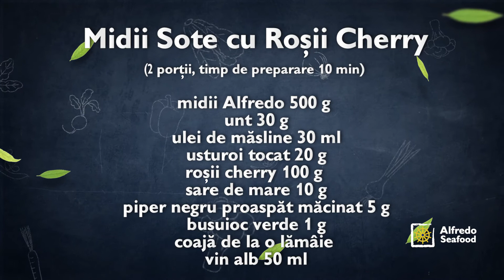Midii Sote cu Rosii Cherry - Alfredo Seafood